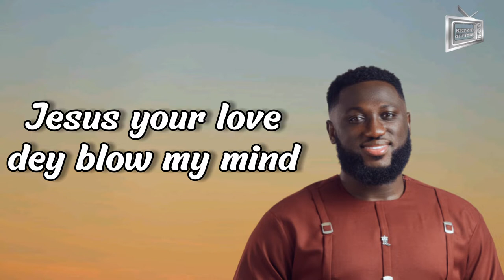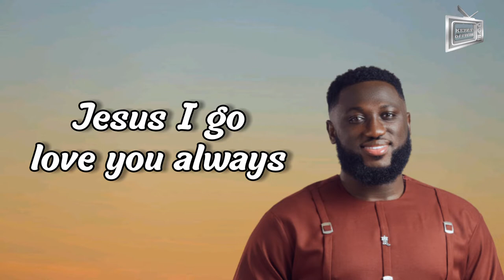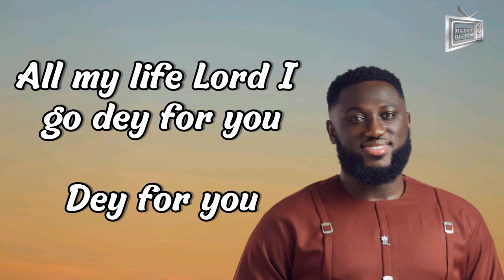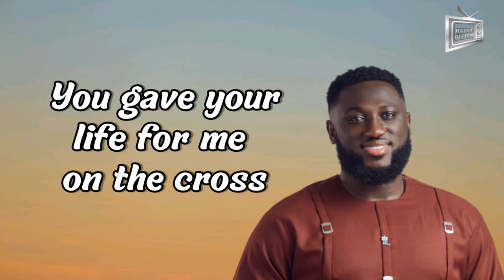MALA - MOG MUSIC (Official Video Lyrics)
"Mala" Another song dropped by MOG Music.
This is a live recording at the Royal house chapel at Dome.

MUSIC     MALA
ARTIST     MOG MUSIC
LICENSE   TUNECORE (ON BEHALF OF MOGMUSIC)